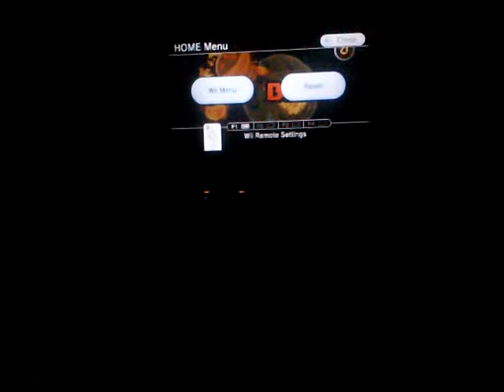I suck at this & I won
Also sorry if my dad was talking in the video he was just saying that he remembered playing that game with me